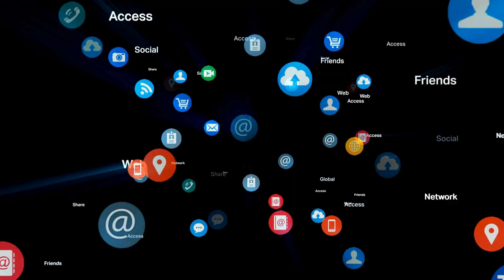THE BEST AND FASTEST TRICKS TO LEARN A LANGUAGE!!!